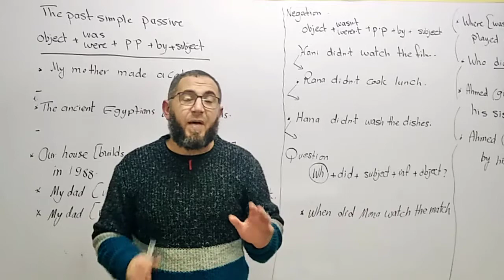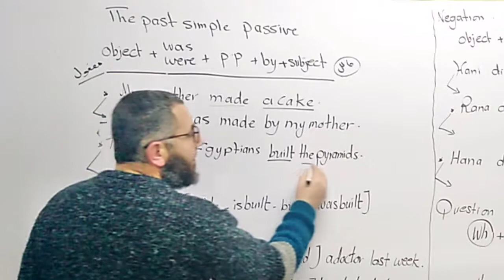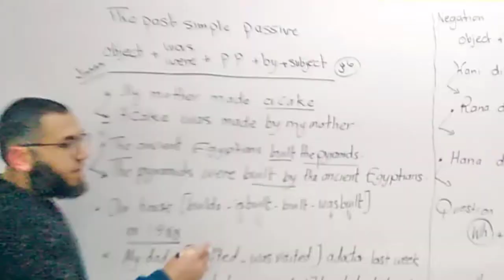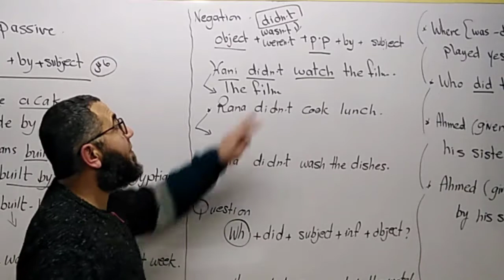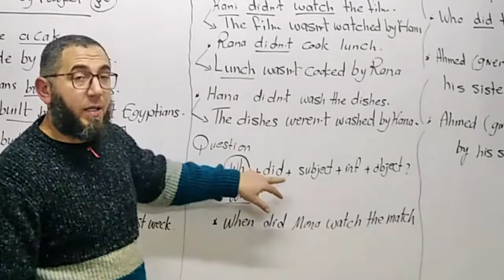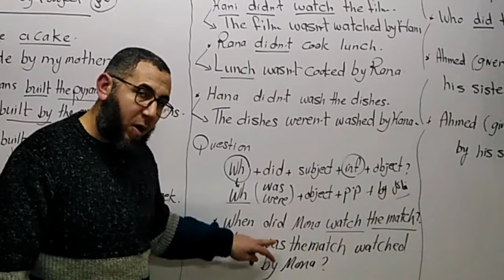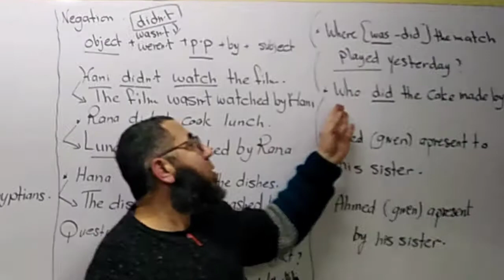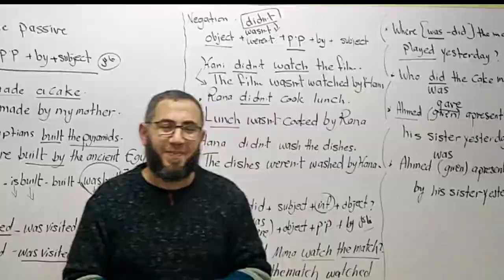الثالث الاعدادى ترم ثانى 2022 / unit 7 lesson 3-4 grammar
شرح منهج الثالث الاعدادى 2022 ترم ثانى الوحدة السابعة جرامر الدرس الثالث و الرابع
رابط التلجرام

ده رابط الوحدة السابعة من كتاب giants حملها وحل ص 20 و 21 تدريبات الجرامر